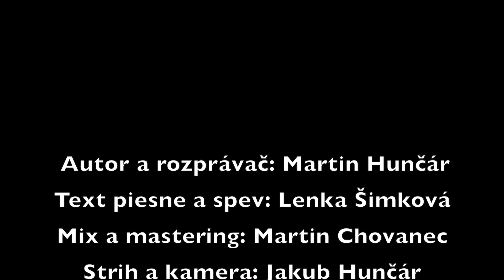Martin Hunčár - Drakozdrap - 2. kapitola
Martin Hunčár číta 2. kapitolu z knihy Drakozdrap na dobrú noc deťom a svojmu kamarátovi Šachuľkovi Matovému.

Bohoslužby:
Každú nedeľu o 10:00
Tomášikova 30, Bratislava